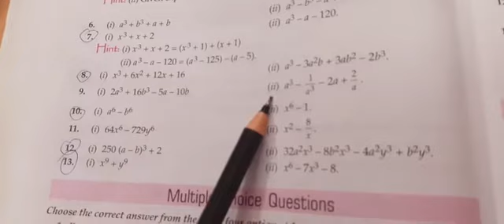factorisation//M.L.AGARWAL//STD 9 // ex 4.5 // Qn. 9 i,ii